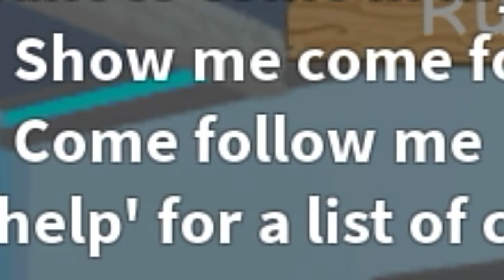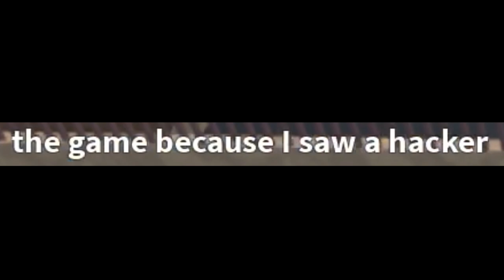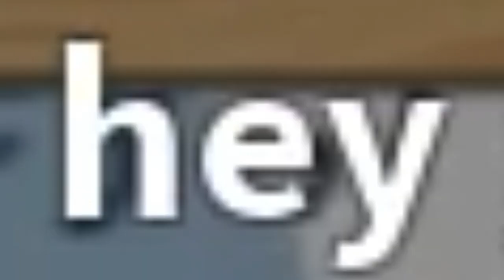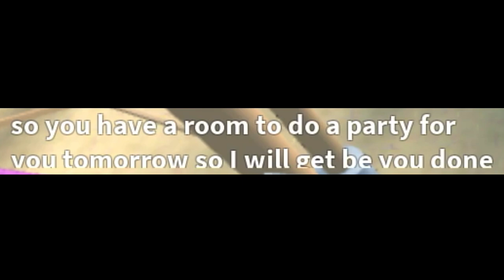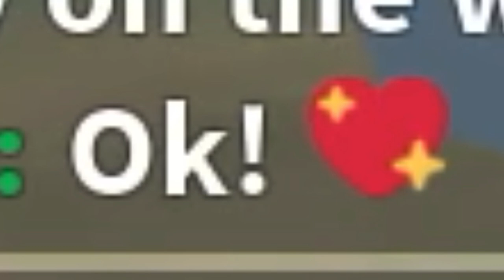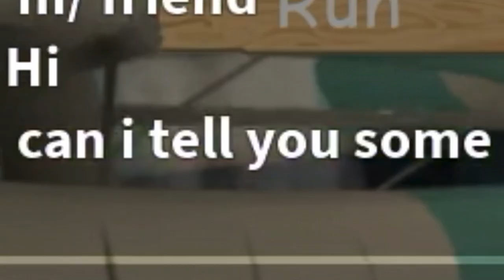This roblox waterpark made me uncomfortable...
what is that sound?? all of the AHHHH and the WEEEEE and the WOOOOO are coming from excited people!! WHY EXCITED??? MAYBE U GO DOWN A 500FT SLIDE IN A SPIRAL THAT DROPS U ALL THE WAY TO THE WATER? eh that doesnt sound intense

IF U LIKE WATERPARKS AND THE OCEAN THEN ROBLOX “WATERPARK OCEANIC” IS FOR U!! THIS IS A WHOLE NEW ADVENTURE NEVER TO MISS!! EXPLORE THE WATERPARK, GO DOWN THE SLIDES, MAKE NEW FRIENDS, and dating...?? READY TO MAKE A HUGE SPLASH???

after this vid i am a little scared to go to anymore waterparks...